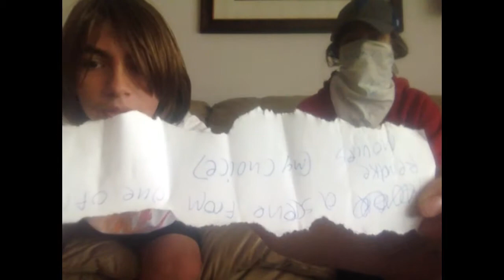The Ultimate Fruit Cheese Drink - Dares With Monkey_Fish